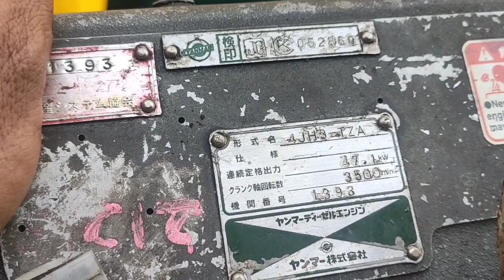Võ 8m1 lay 1m3. máy 4 thủy giao về bến tre. 0945303059(tắc văn ca mau)